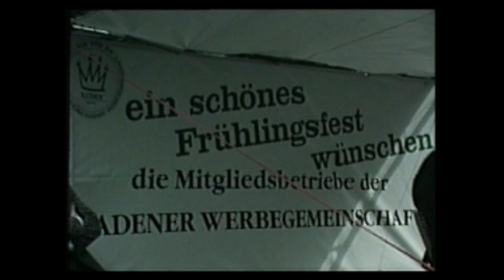Das war Baden 1991 - 1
Saisoneröffnung, Kooperation Landestheater, neuer Josefsplatz, Umfahrung Dammgasse, Fortbildungsschule Krankenhaus, Wasser für Baden, Hexel Service, Säuberung in Baden, Frühlingsfest, Rot Kreuz und Florianitag und Erntedank Haidhof.